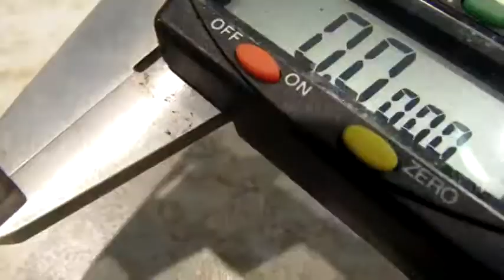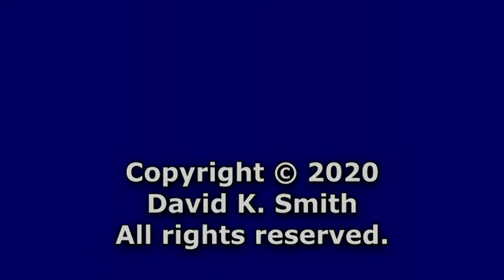Kiddie Train Ride Locomotive, Part 1: Proof of Concept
Here I'm using T Gauge components to assemble an N Scale kiddie train ride locomotive mechanism as a design test. It doesn't run all that well, but it does still run, so the concept is sound. Part 2 will cover assembly of an improved mechanism.